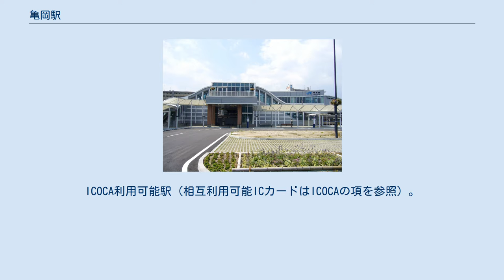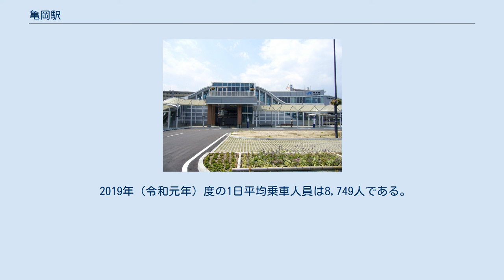亀岡駅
北口(2008年) 亀岡駅（かめおかえき）は、京都府亀岡市追分町谷筋にある、西日本旅客鉄道（JR西日本）山陰本線の駅である。
駅番号はJR-E11。
「嵯峨野線」の愛称区間に含まれている。
 島式ホーム2面4線を持つ、待避可能な地上駅になっている。
橋上駅舎を持つ。
 駅長が配置された直営駅であり、管理駅として嵯峨野線区間である丹波口駅 - 園部駅間の各駅を管轄している。
1番のりばが上り本線、2番のりばが中線、3番のりばが下り本線、4番のりばが下り副本線であるが、2・4番のりばは両方向の発車に対応している。
 当駅始発の京都方面行き列車は大半が2番のりばから発車するが、一部4番のりばから発車する列車もある。
また、特急列車を待ち合わせる場合は、上りは2番のりば、下りは4番のりばを使用する。
 当駅は普通電車の半数ほどが折り返す駅で、快速や特急列車もすべて停車する。
 通常は駅本屋側から順番に乗り場の番号が割り振られるが、当駅は旧駅本屋側（南側）から逆順である（他の嵯峨野線の駅でもこのような形が多い）。
 新駅舎完成後しばらくは2番のりばが使用停止のままとなっていたが、2008年12月14日の馬堀駅 - 当駅間の複線化工事の完成と同時に使用が再開された。
 戦中（1943年）に建てられた駅舎が2006年2月まであったが、橋上駅化工事のため取り壊された。
駅舎改築工事中は京都側に仮駅舎・仮跨線橋を設置して対応していたが、2008年4月に新しい橋上駅舎及び南北自由通路の使用を開始した。
改札口は橋上駅舎内に1ヶ所、南北自由通路に面してある。
橋上駅舎と2面4線のホーム、南北自由通路と駅前広場はエレベーター・上りエスカレーター・2つの階段でそれぞれ連絡している。
南口の地上正面に待合室がある。
トイレは改札内のコンコース南側と、待合室横にあってそれぞれ男女別・車椅子対応の水洗式である。
また、橋上駅舎の完成に伴い、駅北側にも駅前広場が整備された。
南北自由通路には公募により「のどかめロード（「のどか」と「亀岡」の合成造語）」の愛称が付けられている。
南北自由通路の北の突き当りのドアを屋外に出たところには展望台（のどかめロード展望デッキ）が設けられている。
改札のすぐ外側には現亀岡市域出身の石田梅岩の座像が置かれている。
また、駅構内（改札外）では亀岡市の平和の歌「うつくしもの」（歌：奥井亜紀）や亀岡市の観光マスコット・キャラクターである明智かめまるのテーマソング「かめまる体操∞アッハッハ」（歌：大奈）が定期的に流されている。
また、亀岡祭が催される10月になると山鉾の囃子のメロディが流れる。
 2019年（令和元年）度の1日平均乗車人員は8,749人である。
 一部の路線を除き南口から発着する。